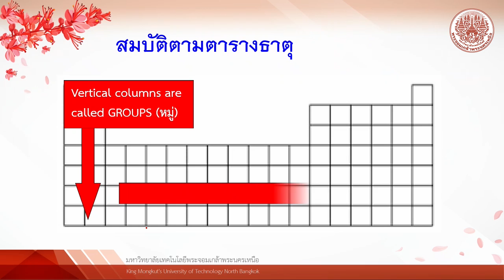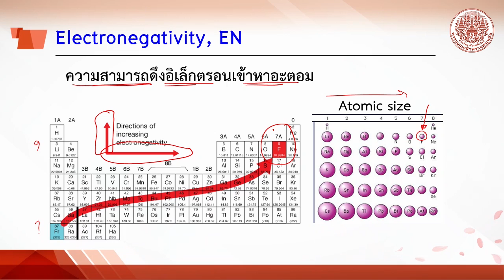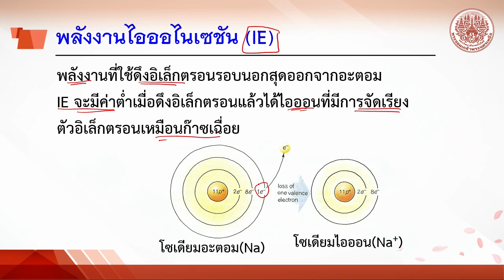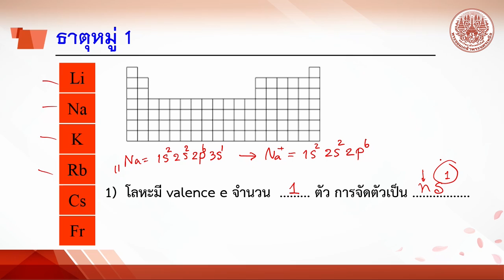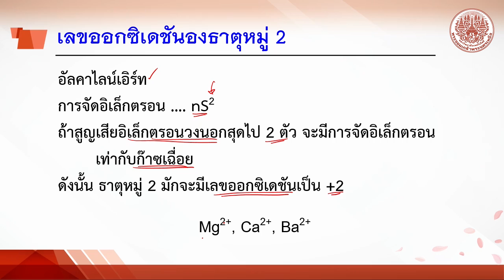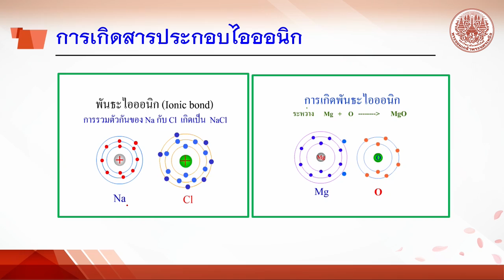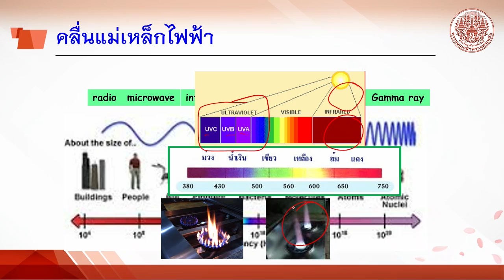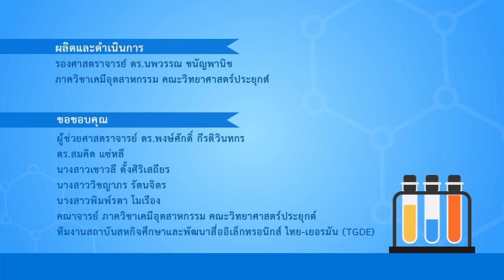3 5 สมบัติตามตารางธาตุ